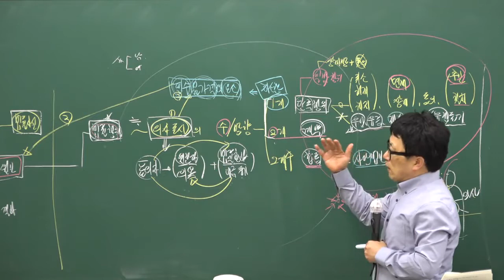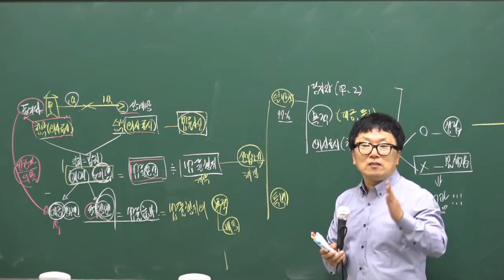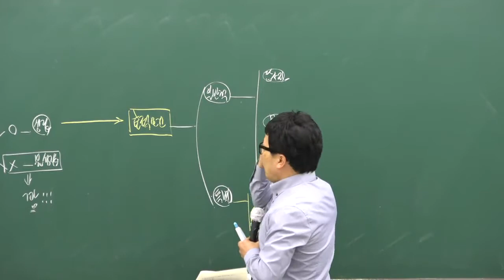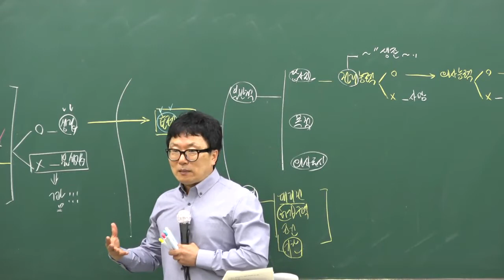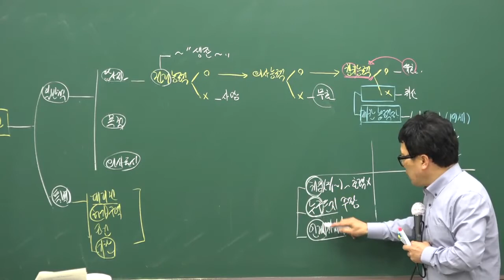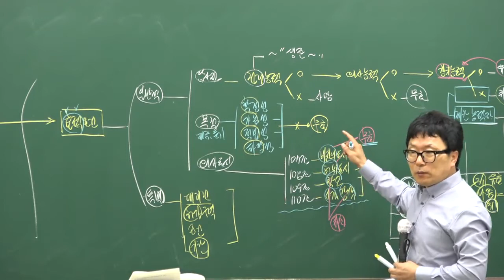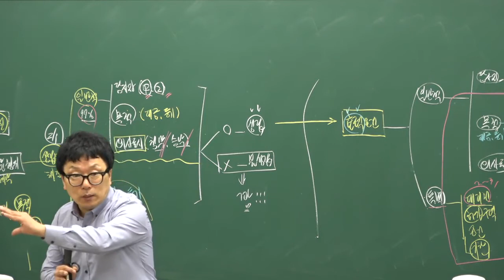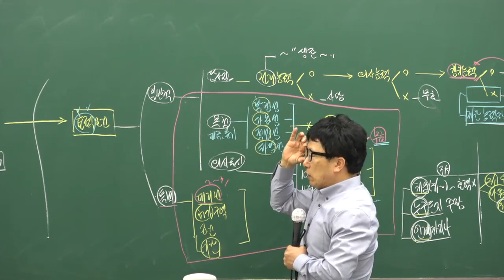구리,남양주공인중개사학원 공인중개사 민법및민사특별법 강의추천 박기인교수님 -4강 - 법률행위의 요건 (p.25)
구리,남양주 지역 공인중개사학원, 공인중개사무료동영상,